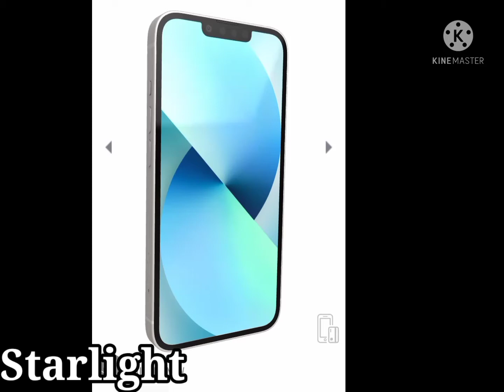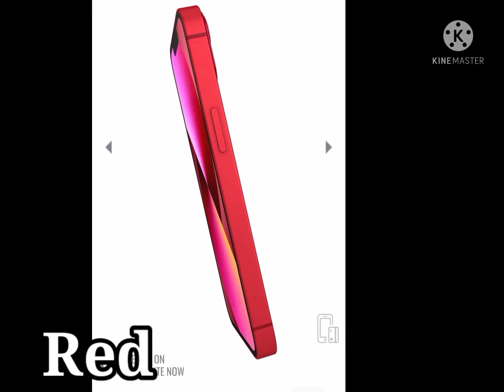Iphone 13 Mini All Colours in 360°